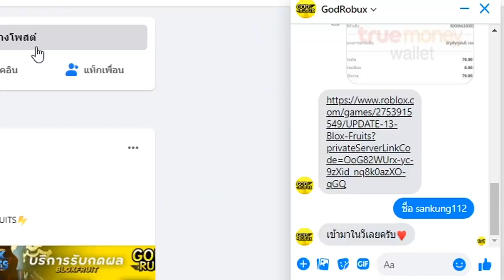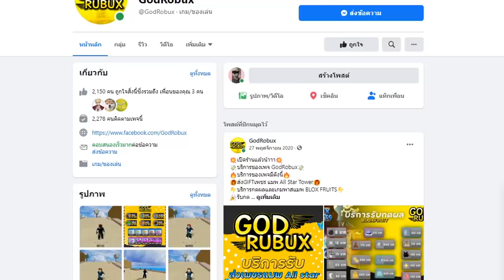ดูกันชัดๆ ระหว่างผลไฟ vs ผลมังกรสุดโกง ผลไหนจะโหดกว่ากัน!